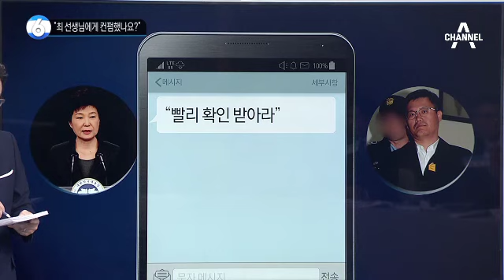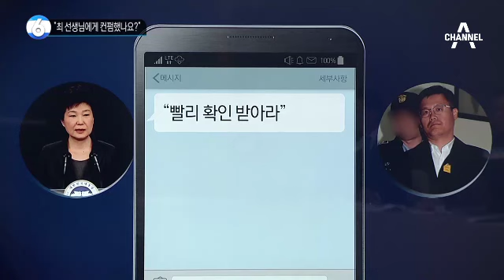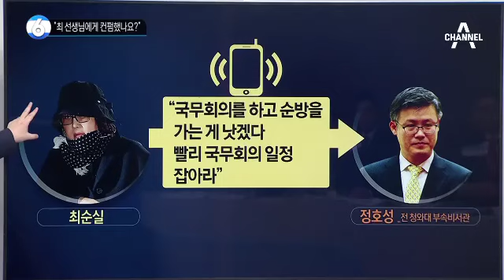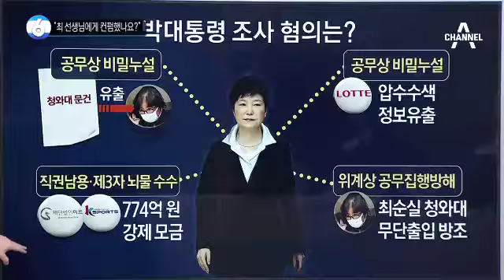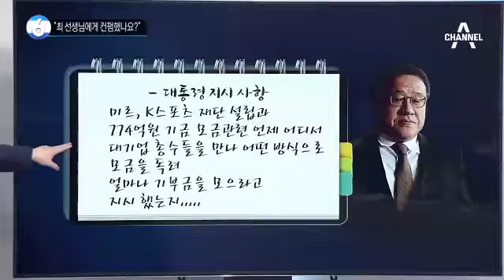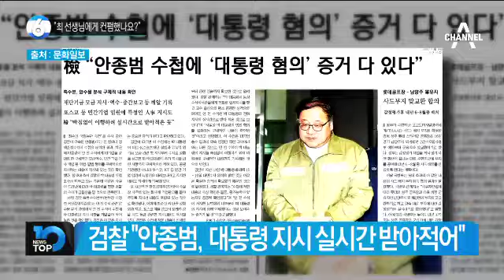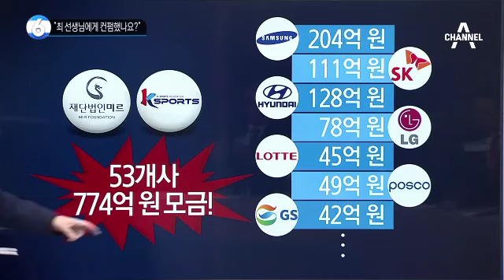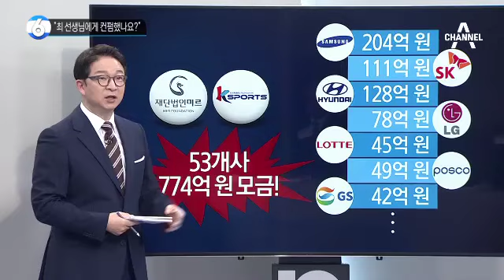박 대통령, 정호성에 문자 “빨리 확인 받으라”_채널A_뉴스TOP10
박 대통령, 정호성에 문자 “빨리 확인 받으라”